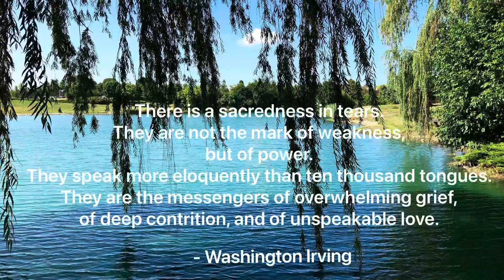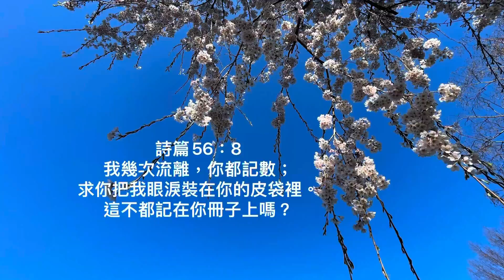心園拾影 看樹滿眼淚